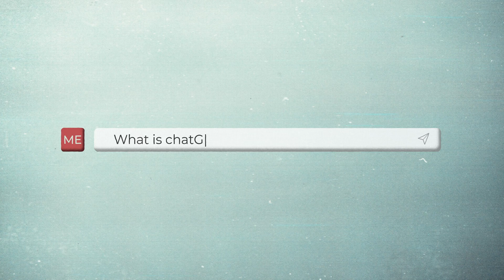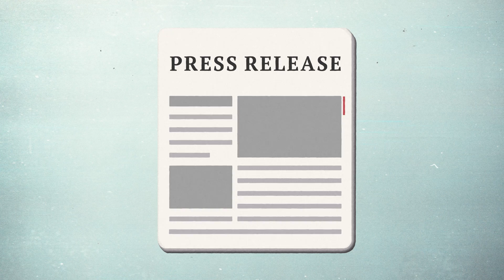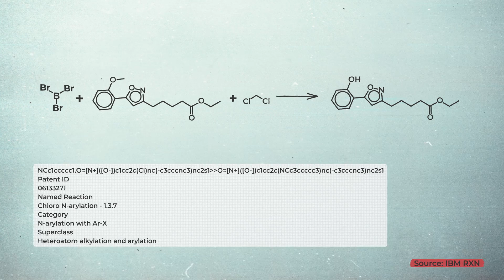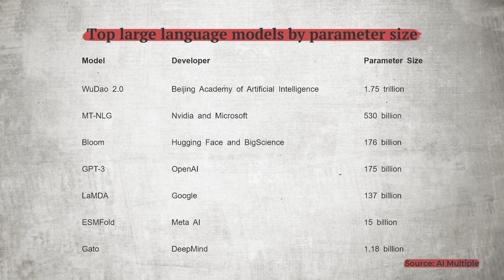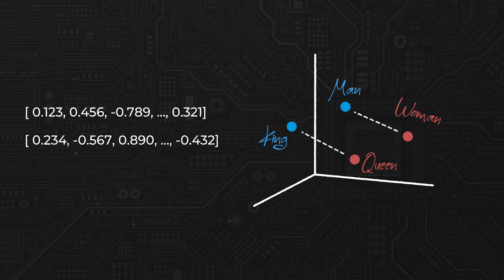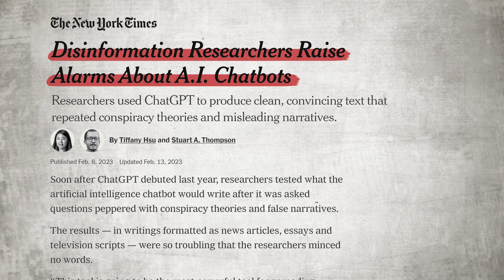The Magic Behind ChatGPT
ChatGPT has opened the world to the possibilities of generative AI, but how does the technology work? Ikhlaq Sidhu explains how large language models work and details other case uses for this transformative technology.